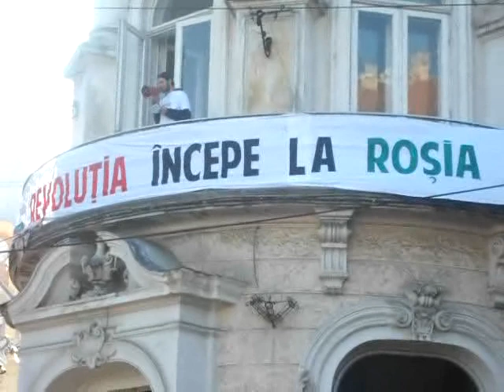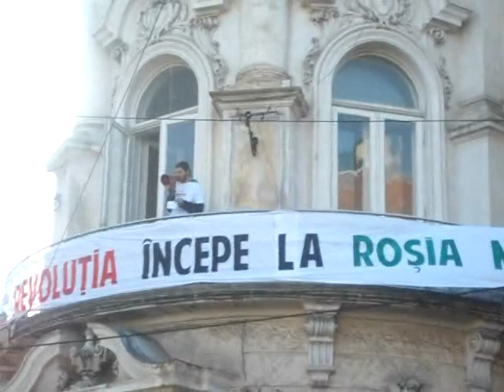Protest Rosia Montana din balconul hotelului Continental Cluj